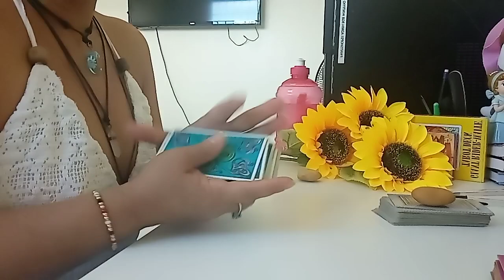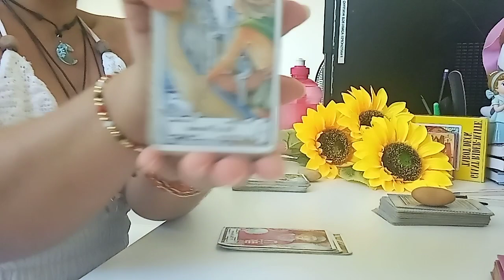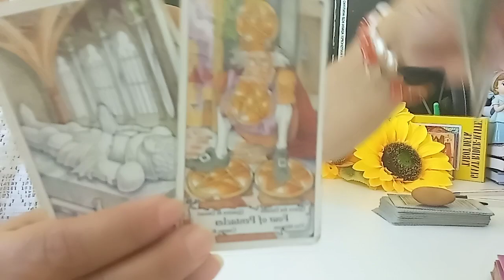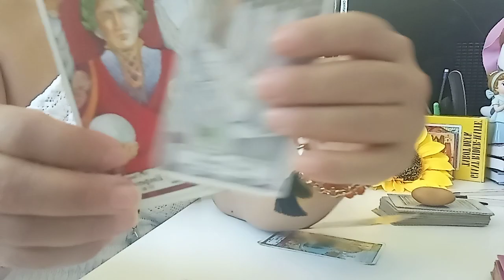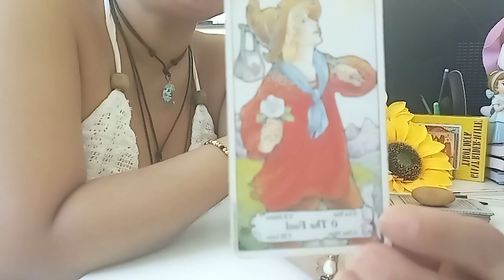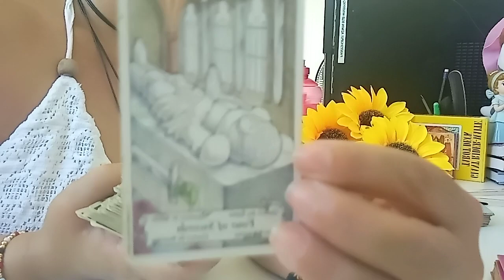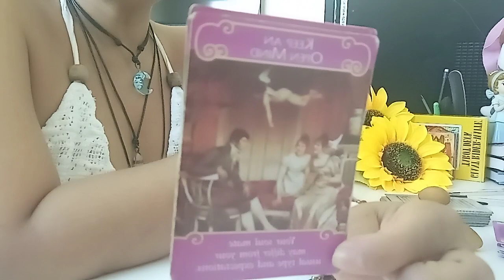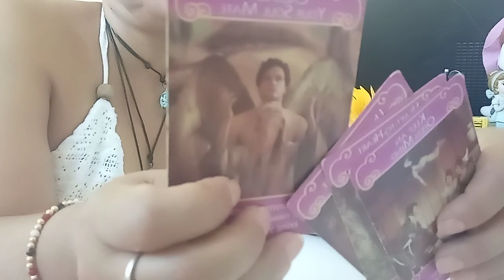ESCORPIO 😔 ALGUIEN ESTÁ EN DEPRESIÓN POR TI. QUE VIENE HACIA TÍ EN UN FUTURO PRÓXIMO EN EL AMOR ❤️.